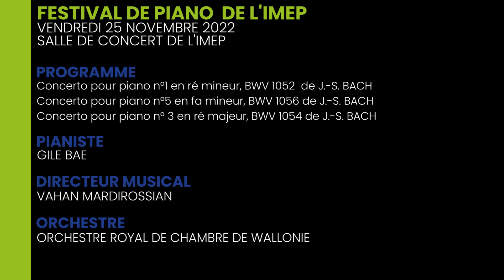Festival de Piano 2022 - Concert (Gile Bae + Vahan Mardirossian + ORCW)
Pianiste : Gile Bae
Directeur : Vahan Mardirossian
Orchestre : Orchestre Royal de Chambre de Wallonie

Programme :
Bach
Concerto pour piano n°1 en ré mineur, BWV 1052
Concerto pour piano n°5 en fa mineur, BWV 1056
Concerto pour piano n° 3 en ré majeur, BWV 1054

Salle de concert de l'IMEP